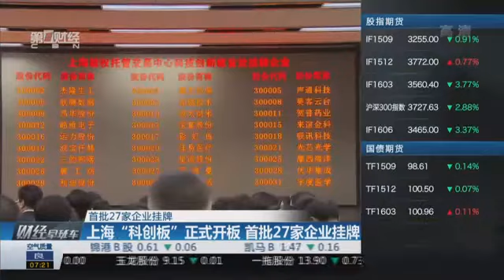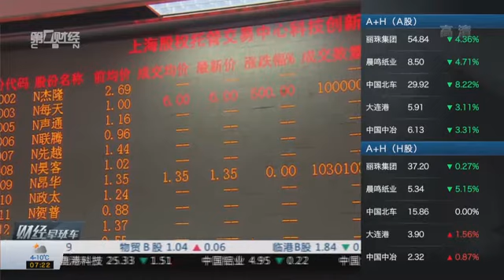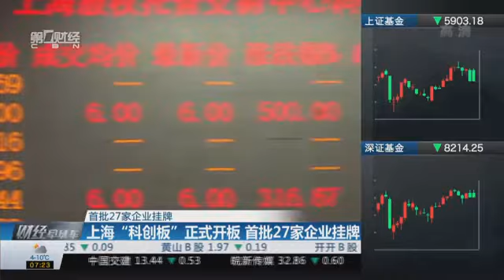【一财资讯】上海“科创板”正式开板 首批27家企业挂牌